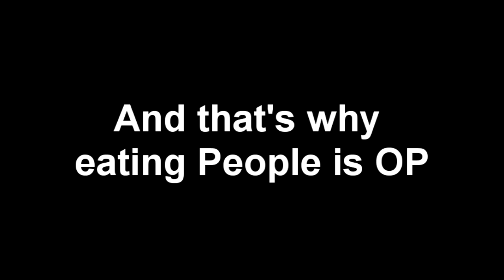League of Legends Epic Scenes - Why eating People is OP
Hier kommt schon die Rettung

Und ja das ist der alte Afterschaf.